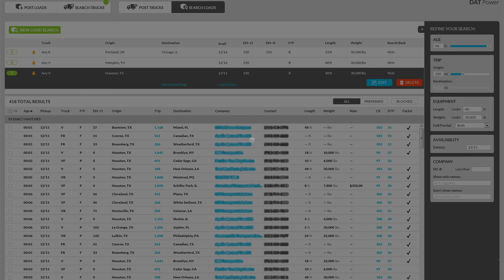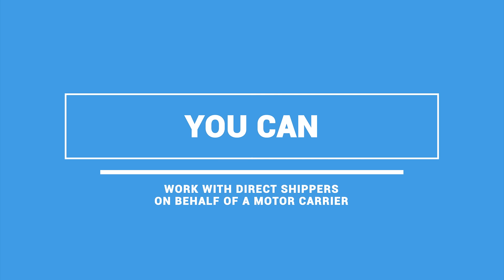Can a Truck Dispatcher (without freight broker license) work with Direct Shippers?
Can a Truck Dispatcher (without freight broker license) work with Direct Shippers? In this video we discuss different scenarios where an independent truck dispatcher may or may not be able to do so.

Are you thinking about becoming an independent truck dispatcher?

- your source for online truck dispatcher training.